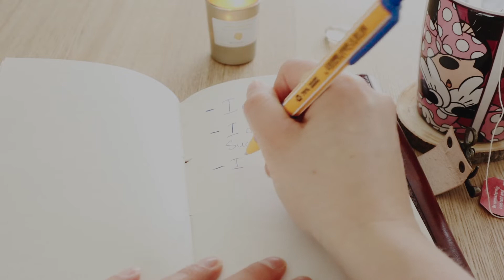You are worthy and I'll tell you why.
🌙 Hi there happy Wednesday!

We have all felt unworthy in different areas of our lives. In this video I'l tell you why we're all worthy of *EVERYTHING* we want to have in this life.

🤎 I have a new website full of freedom, magic and autonomy.

🤎 Buy the New Intuitive You Course in order to rediscover your intuition and to create your dream life. 🪄

🤎 Soon, the course will be out in book format! 📚Find more information about it on my blog!

🎤 My Podcast:
Curious Aquarians